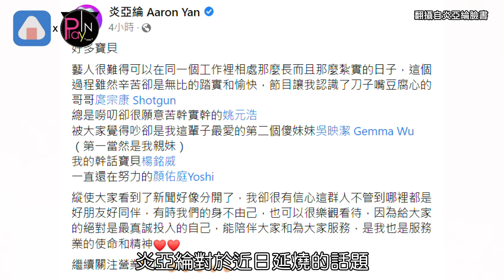《營業中》拆夥...原班底6缺2 炎亞綸曝身不由己顏佑庭"回不去了"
《來吧！營業中》自播出後受到大批觀眾喜愛
不過日前節目卻傳出
因製作單位雙方理念不合
第二季將拆夥
只有楊銘威留在原節目
庹宗康、炎亞綸、鬼鬼、姚元浩等原班人馬
將出走開新節目